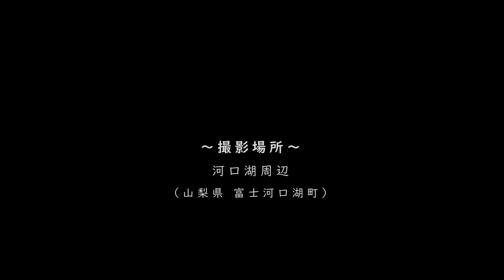2019年 総集編 [2] 河口湖と富士山の四季 [4K]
2019年も１年を通じて季節の風景や花のある風景などを撮影してきましたが、今回の映像はこの１年を振り返っての総まとめ、総集編の第２弾で、『河口湖と富士山の四季』というテーマでピックアップした映像をまとめたものです。季節感が薄い都会と違い、河口湖周辺では季節の移り変わりが実にはっきりと実感できます。

映像は次の順番で構成されています。

1月 January：　元旦（初日の出から夜明け後まで）
2月 February：　雪景色の河口湖
4月 April：　桜の季節
5月 May：　新緑の季節
7月 July：　紫陽花の季節
7月 July：　ハーブフェスティバル
9月 September：　秋の気配
10月 October：　秋のはじまり
11月 November：　紅葉の季節（紅葉まつり）
11月 November：　冬の足音（11月29日の雪景色）

[撮影場所]　河口湖周辺（山梨県）
[撮影期間]　2019年1月～11月
[映像作成日]　2019/12/20
[BGM]
1. Jamendo Music / "Flying" by JM_Gali饑
2. TAM Music Factory
3. Jamendo Music / "My_Feeling" by Delta_Worldwide_Group_-_Kwasniewski_Stanislaw_and_Alexander_Tarasov
4. Jamendo Music / "The_Honey_Moon" by Colin_Newcomer